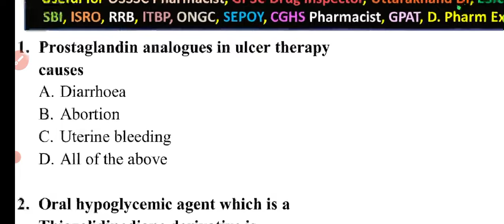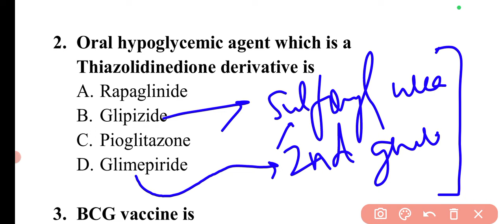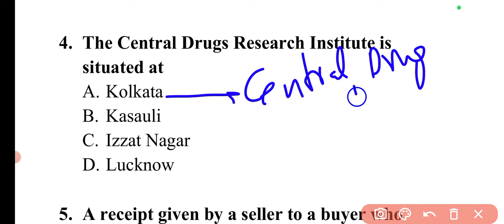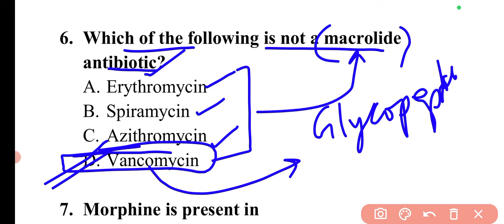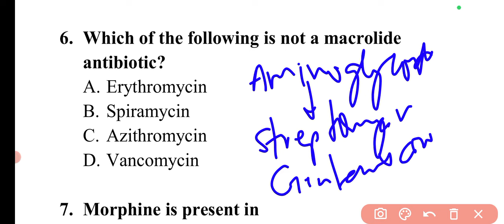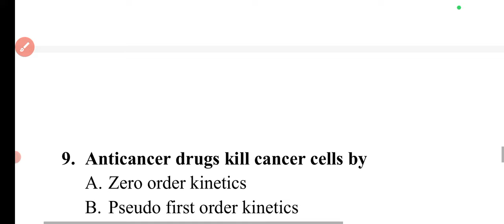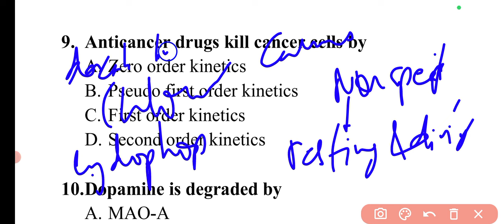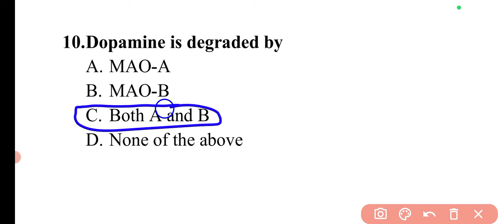Day 126 Daily Pharma MCQ Dose Series 2024 II 10 MCQs II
Useful for OSSSC Pharmacist, GPSC Drug Inspector, Uttarakhand DI, ESIC, AIIMS, SBI, ISRO, RRB, ITBP, ONGC, SEPOY, CGHS Pharmacist, GPAT, D. Pharm Exit Exam